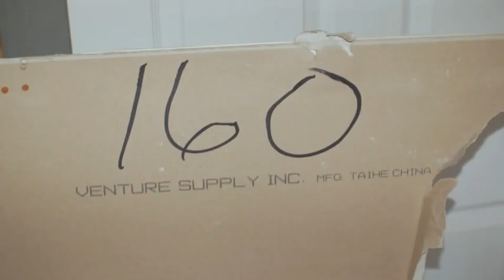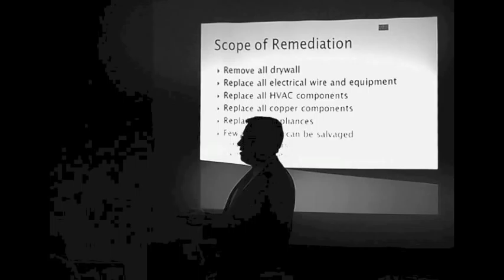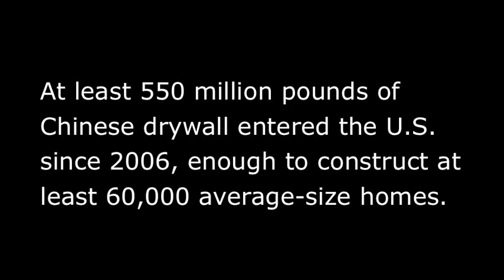Voices from the Wall - The Chinese Drywall import disaster